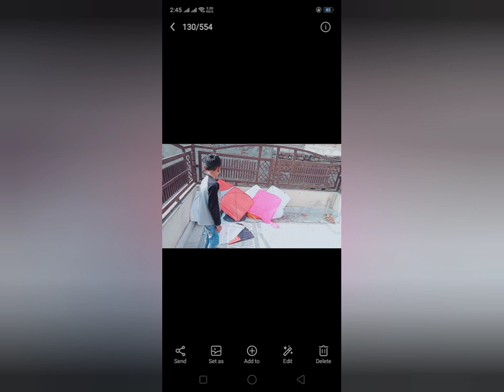Basant vlog Rawalpindi Islamabad 🌎